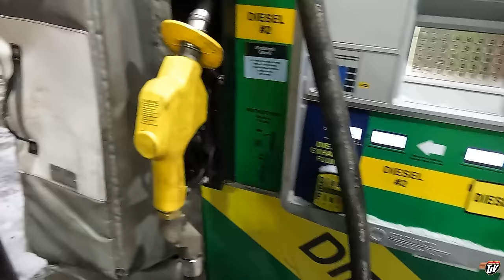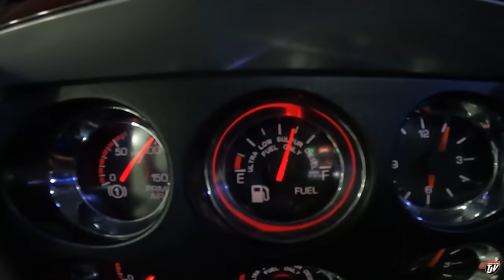BLIZZARD!!! | My Trucking Life | Vlog #2978